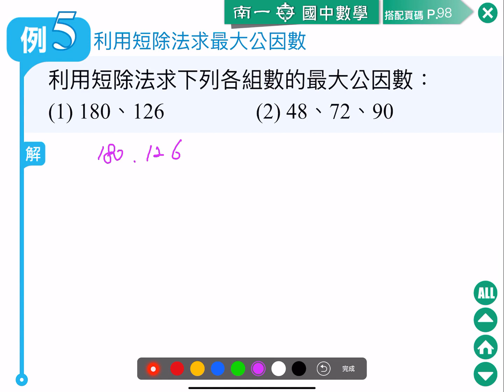南一七上2 2 5